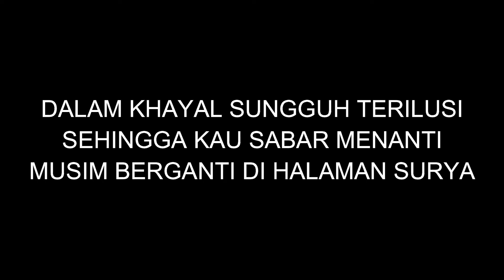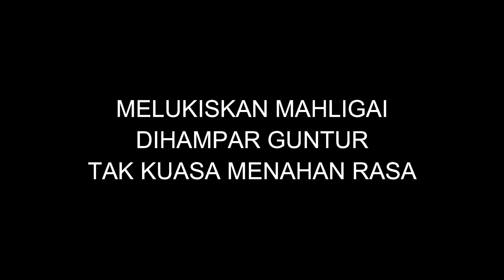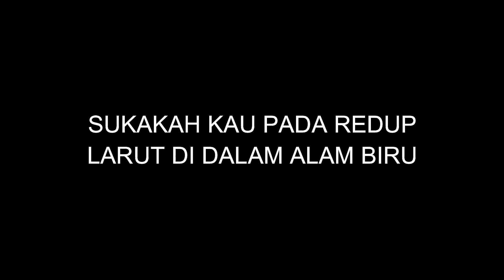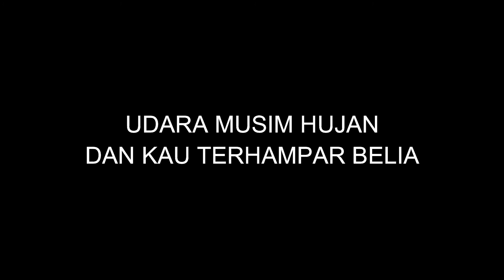SORE - Musim Ujan (Karaoke + Lirik)